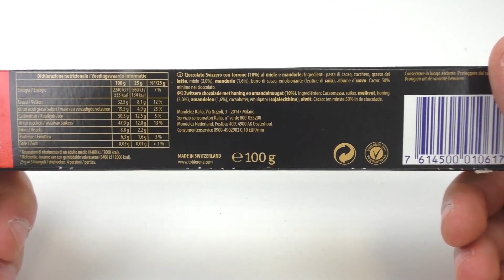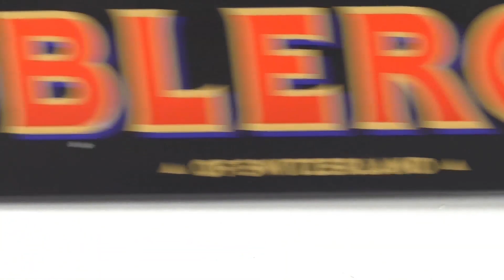Toblerone | Chocolate oscuro amargo con miel